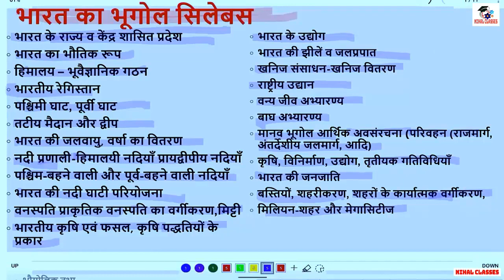indian geography Syllabus | indian geography syllabus for upsc in hindi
@Nihal classes-indian geography syllabus for upsc Lecture in Hindi for UPSC,IAS,PSC,BPSC,JPSC,MPPSC,SSC

3 geography,
indian geography syllabus for upsc in hindi,
indian geography upsc syllabus,
indian geography lectures for upsc,
full indian geography for upsc,
indian geography for upsc,
syllabus of geography for upsc,
syllabus for geography in upsc,
ias geography syllabus,
detailed syllabus of geography for upsc,
upsc gs geography syllabus,
geography syllabus for upsc,
upsc prelims geography syllabus in hindi,
upsc geography gs syllabus in hindi,
upsc cse geography syllabus,
geography topics for upsc,
geography portion for upsc,
geography of india ncert